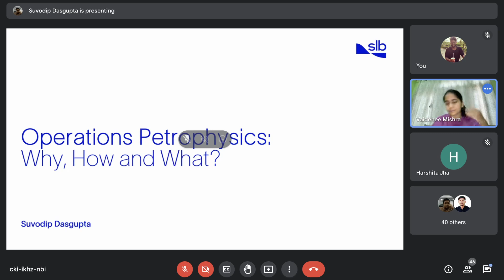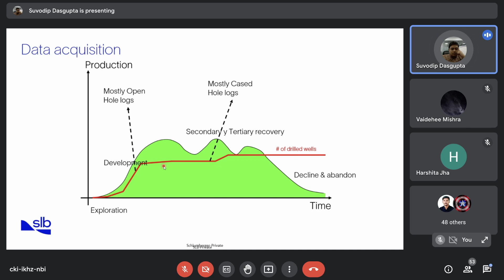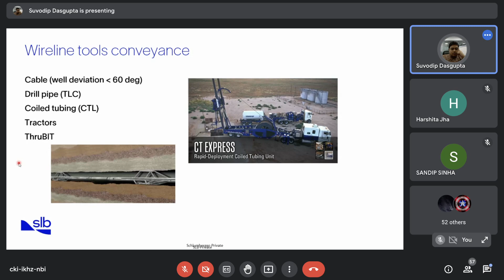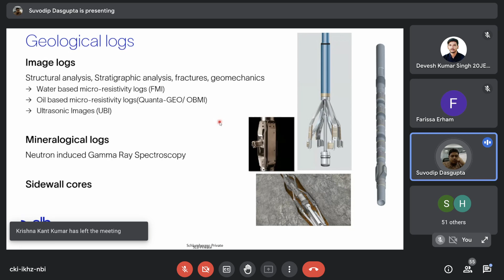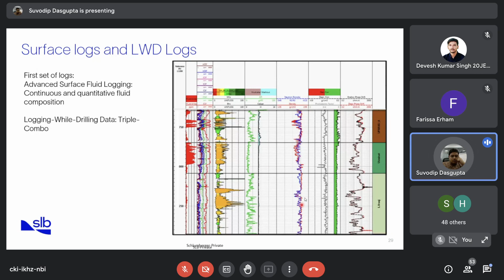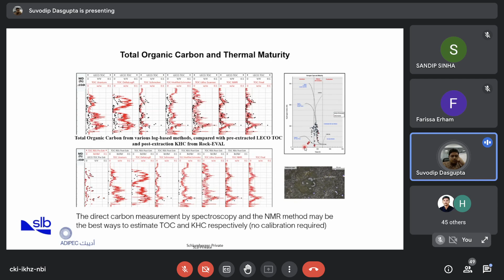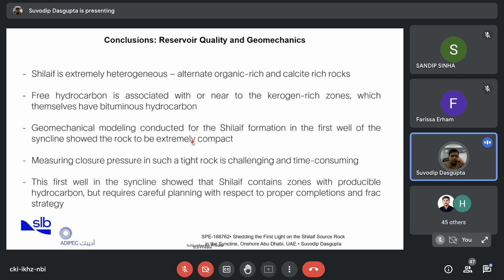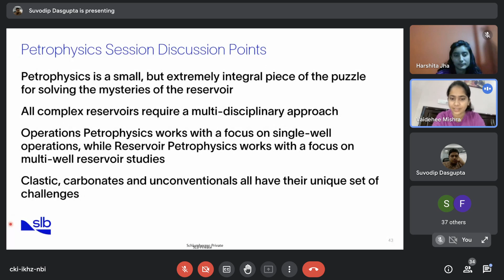Webinar on Petrophysics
We are delighted to present to you the 3rd webinar under the "SPE Winter School" series. The webinar is based on Petrophysics and delivered by Mr. Suvodip Dasgupta, who holds an M.Tech in Earth and Environmental Sciences (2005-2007) from Indian Institute of Technology, Kharagpur. He works at SLB as an expert in petrophysics. Before moving to Doha, he spent 12 years working in Abu Dhabi. Petrophysics is the study of the physical, chemical, and hydrodynamic interactions of rock characteristics. Petrophysics is widely used to examine reservoirs for the hydrocarbon sector. The characteristics of the pore system's fluid distribution and flow are highlighted by petrophysics.